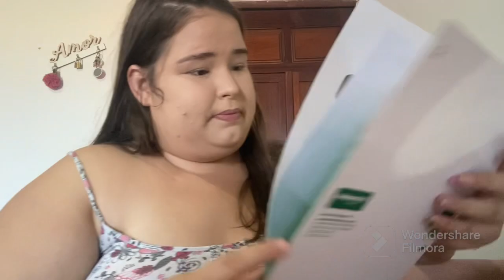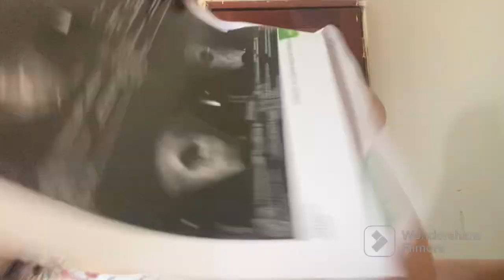MAKE E FALA|ANSIEDADE|DESCOBRI QUE ESTOU GRÁVIDA| SANGRAMENTO 6 SEMANA.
Me siga no Instagram @medeiros_thaay